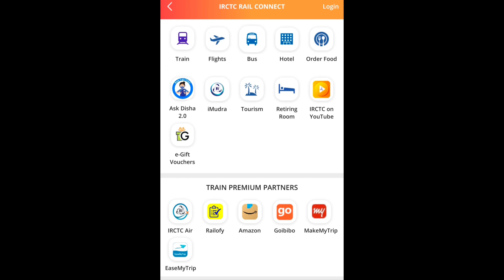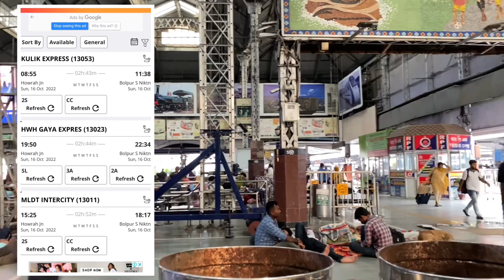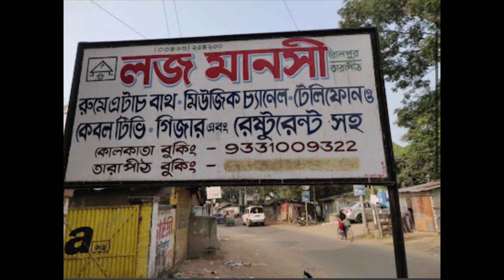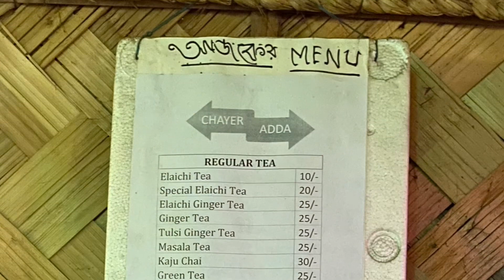Shantiniketan Part-1 || Shantiniketan er khutinati